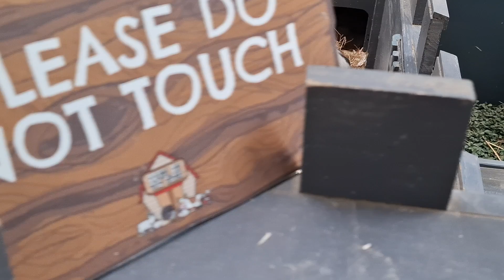our day out at dudley zoo